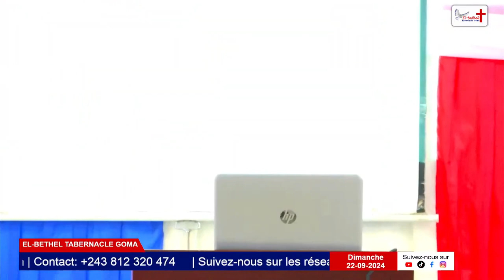Manifestation de la Puissance d'Adoption à la revolte de Koré, Dathan et Abiram